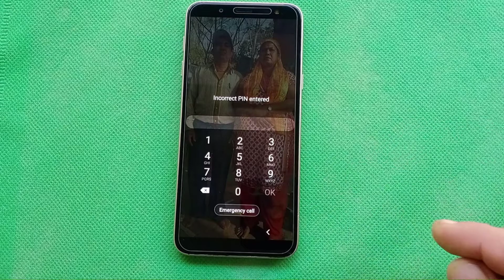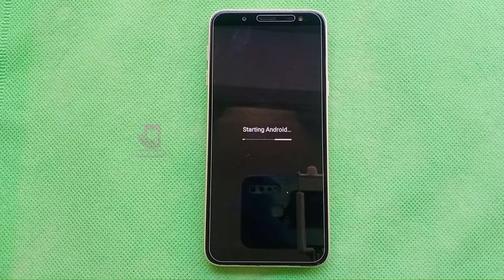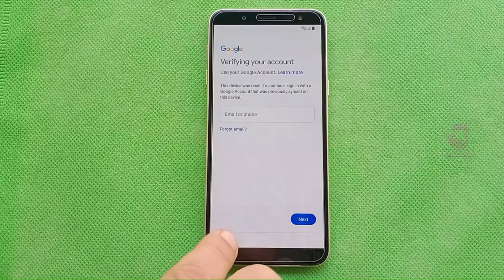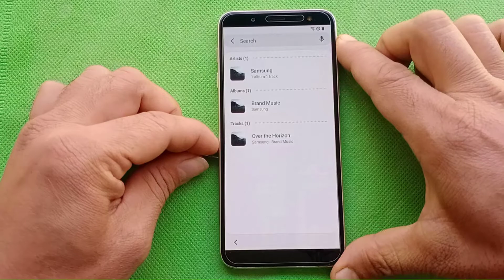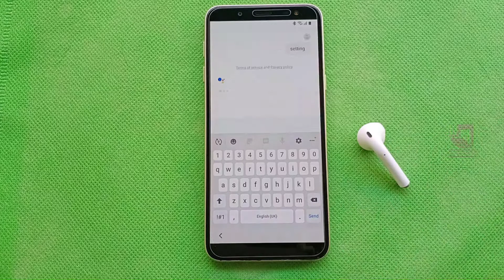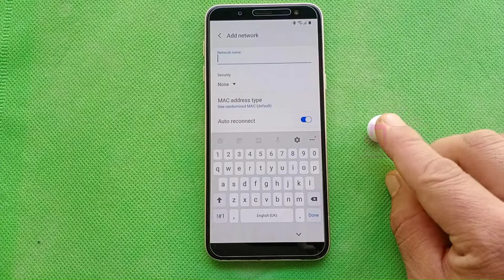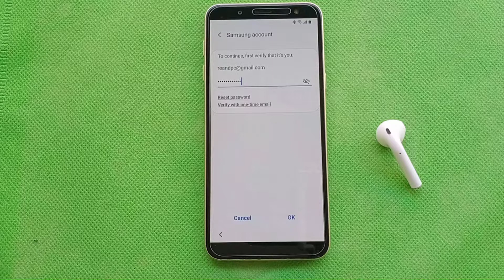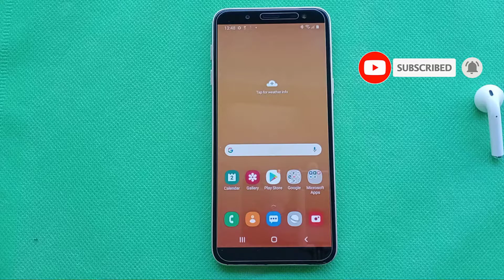samsung j6 frp bypass || samsung j6 j600f Frp bypass | without app install | without smart switch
Remove Screen lock & bypass FRP from Samsung j600f September 2020 updates.
samsung j6 frp bypass || samsung j6 j600f Frp bypass | without app install | without smart switch method

If found guilty solely responsible own your own.

dropout
Song
Unity (ft. Aloma Steele)
Artist
Dropouts

Song
Let Go
Artist
Dropouts
AEI (on behalf of NCS); Featherstone Music (publishing), ASCAP, UMPG Publishing, BMI - Broadcast Music Inc., and 8 Music Rights Societies

thanks. ☻☺☻☺☻☺☻